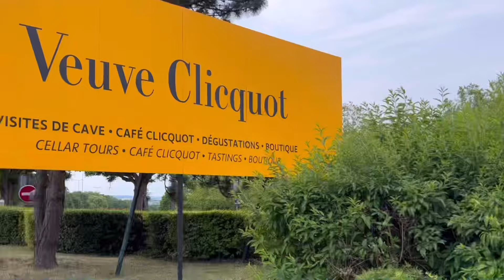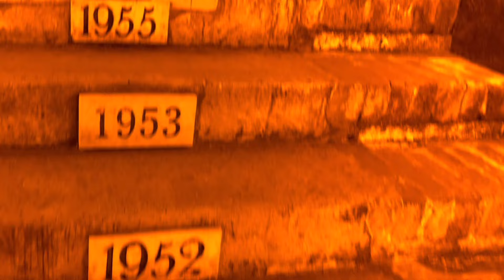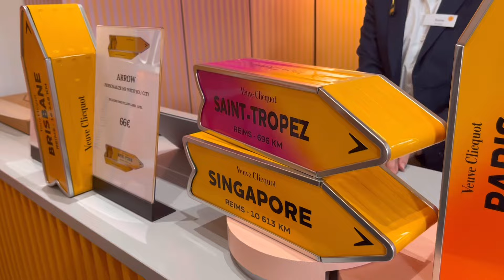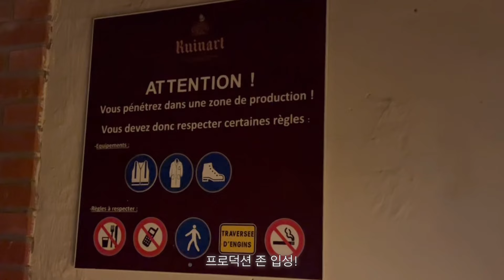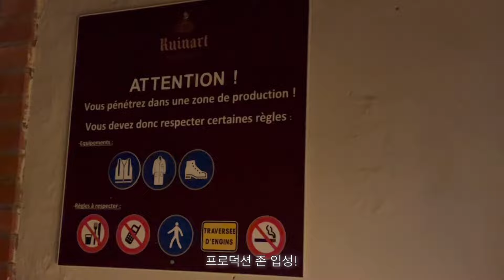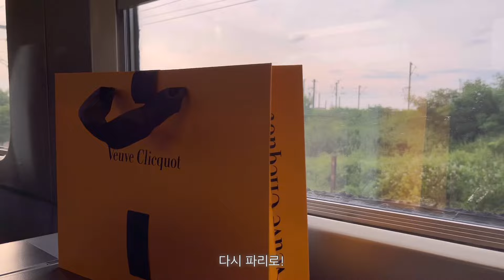🇫🇷 Paris Vlog 샴페인 투어, Ruinart, Veuve Clicquot 뵈브 클리코 Reims 파리 랭스 주말 여행, 프랑스 직장인 일상브이로그 🥂